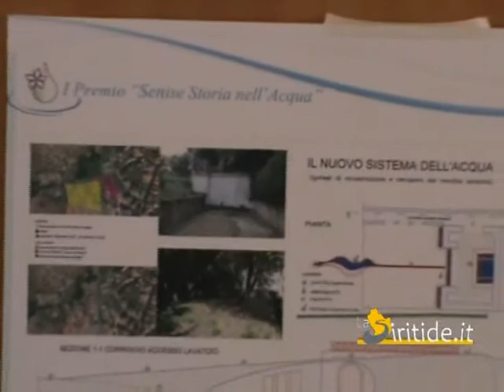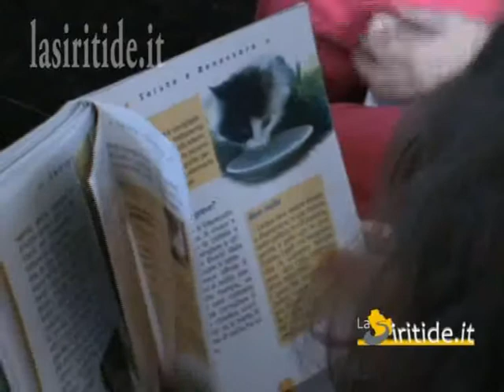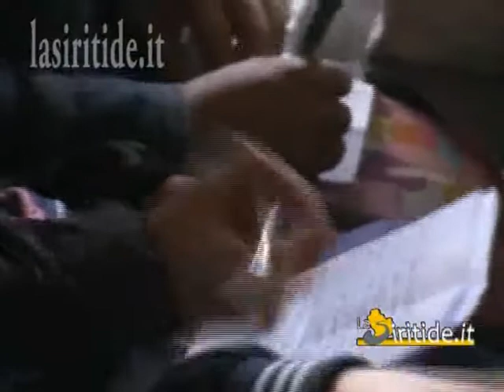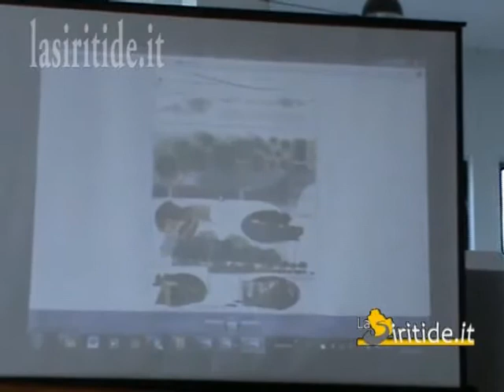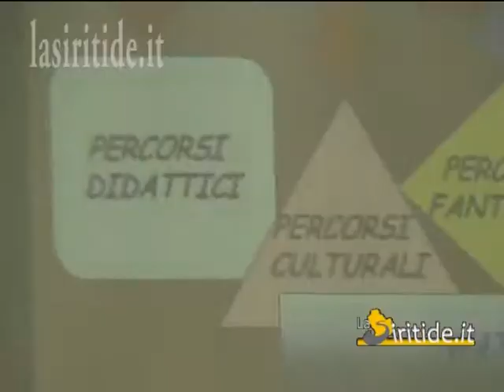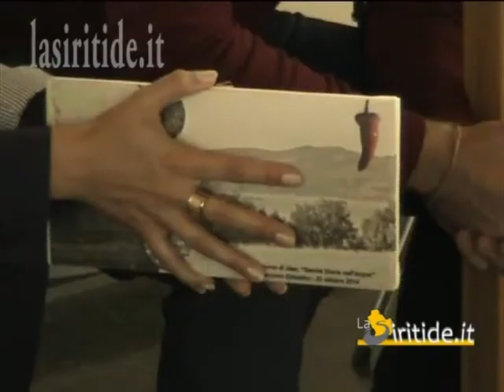Associazione Sinapsi,terza tappa del Progetto Senise Storia nell'Acqua